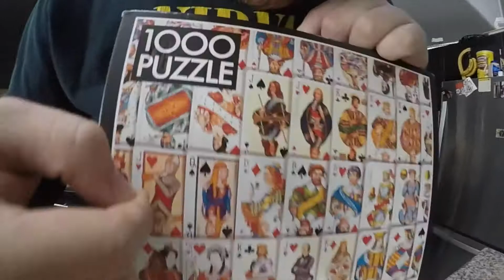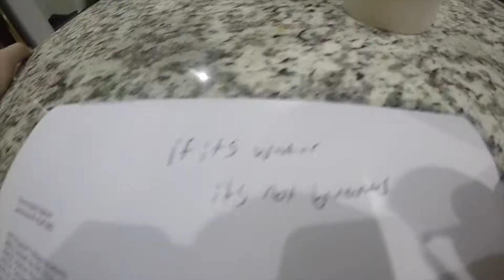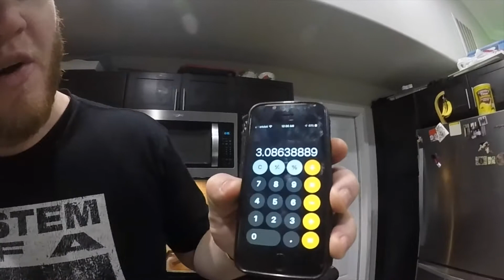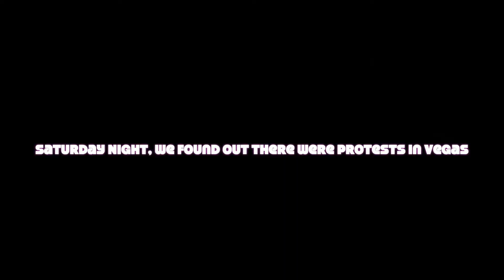If its Water its not Bananas (Ep 18)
Our heroes continue living out their domestic dreams, and even venture into the outside world for a taste of unwarranted force.